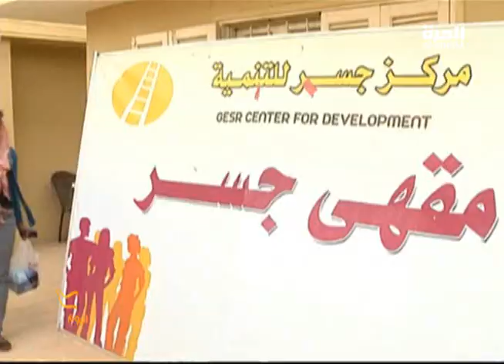سيول..السودان! غضب المنكوبين يتزايد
مع قرب العيد تزداد نقمة الغارقين في وحل الخرطوم على حكومتهم.
الناجون في ضواحي العاصمة السودانية الخرطوم  يتهمون الحكومة بالتأخر في مدهم بالعون ويكافحون للبقاء على قيد الحياة  او تحت رحمة السماء لمشاهدة الحلقات الأحدث من البرنامج